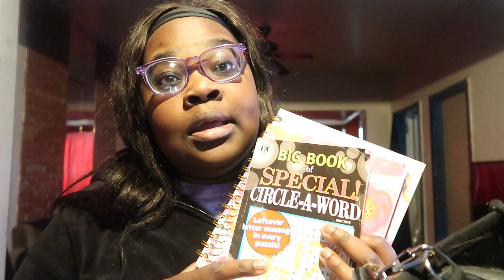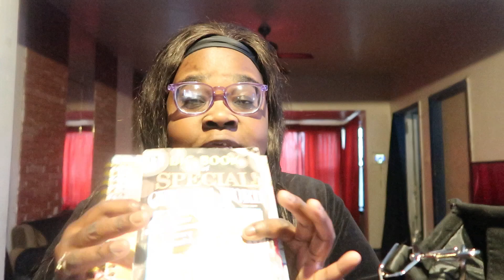Whats In My Bag 2023|Marc Jacobs Tote Bag|Ariana Miche